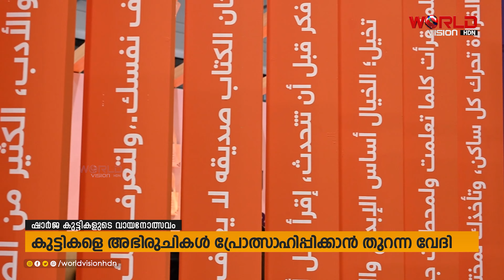ഷാര്‍ജ കുട്ടികളുടെ വായനോത്സവം; കുട്ടികളെ അഭിരുചികള്‍ പ്രോത്സാഹിപ്പിക്കാന്‍ തുറന്ന വേദി